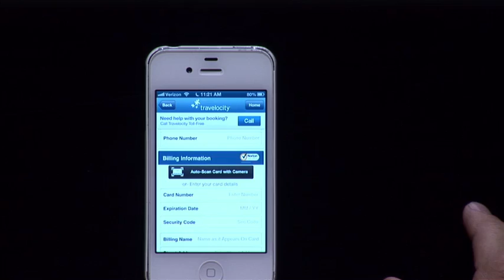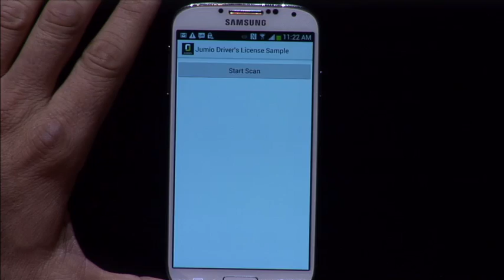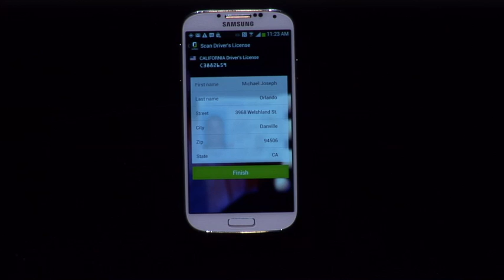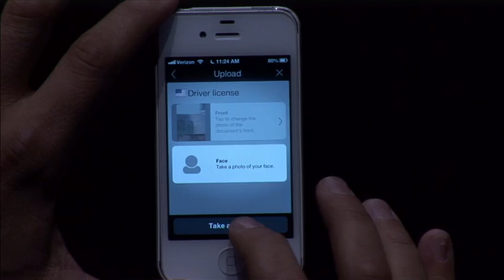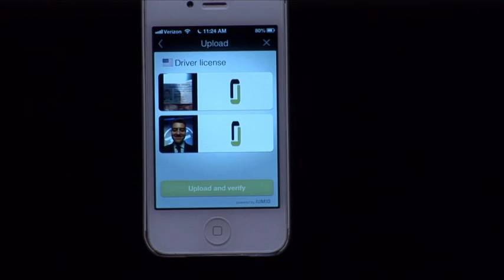FinovateFall 2013 / Jumio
Jumio demoed at FinovateFall in 2013.

Utilizing advanced computer vision technology, Jumio is a next generation credentials management company offering payments and ID scanning and validation products for mobile and web transactions. Designed to reduce fraud and increase revenue by minimizing friction in customer transactions, Jumio’s products integrate easily into mobile apps or websites and create great customer experiences. Jumio’s products are widely used by leading retailers, marketplaces, and financial institutions.